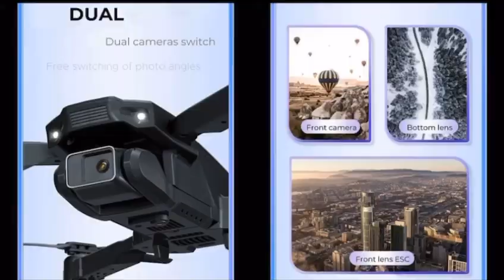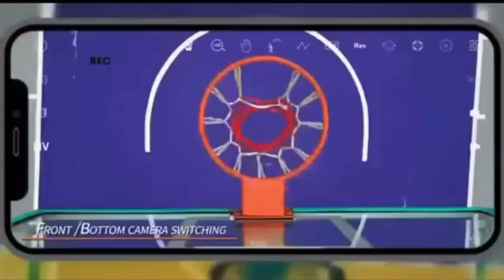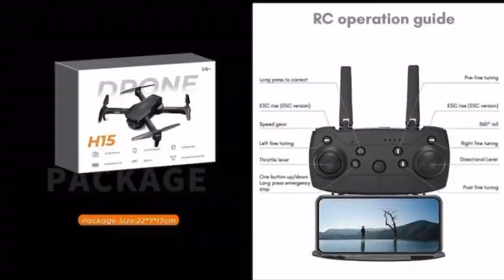dronelowprice H15 8K quality 2500/- only